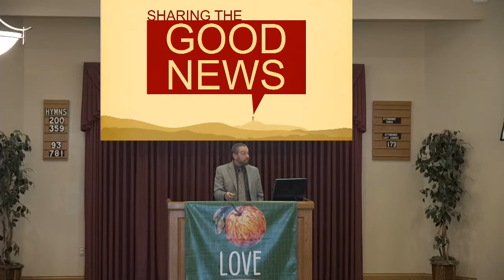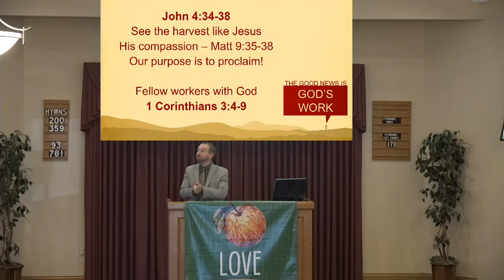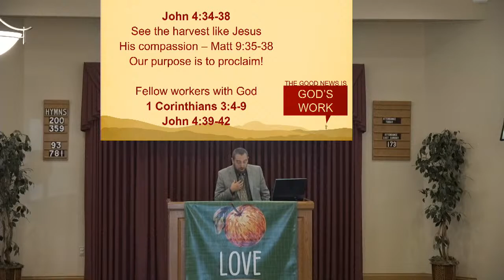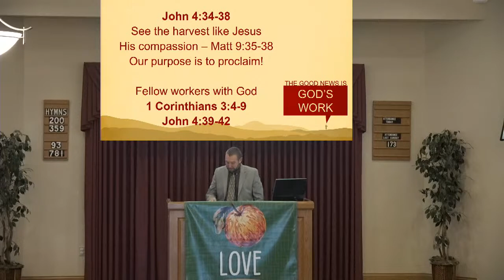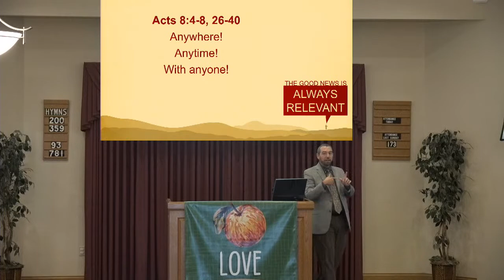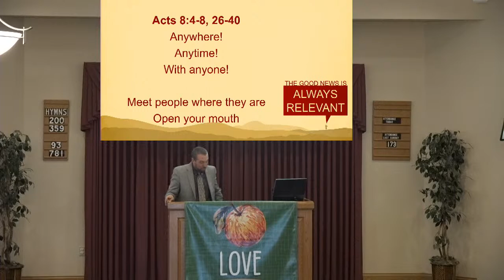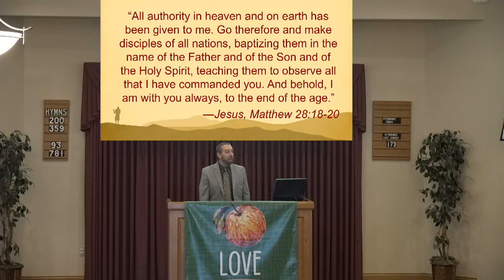Sharing the Good News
The gospel of Jesus is good news that God's Son died for our sins and was raised for our justification. This message of hope and salvation is meant to be shared; so then, why don't we shared it very much? We consider three stories of the power of the gospel from the Bible to see how we can be working with God to proclaim His message to the lost and dying world around us.

Sermon by Tyler Hall